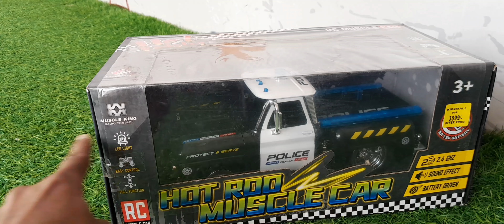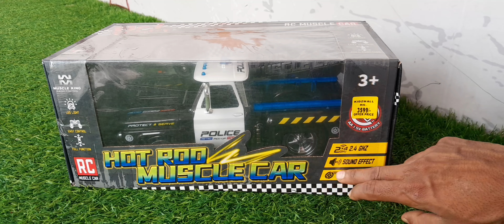RC Fastest Muscle Police Car High Speed Police Car Unboxing – Vikram Toy Tv rcpolicecarunboxing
Dosto aaj ki video mai maine unbox aur test kiya hai RC High speed muscle police car  Sports police car  speed bohat jayda hai

policecar Police Car
policedrift Police